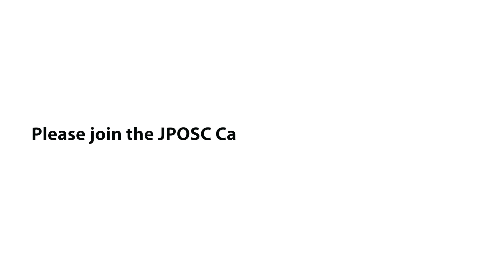Adina on the benefits of being a mentor on the JPOSC Career Mentoring Programme